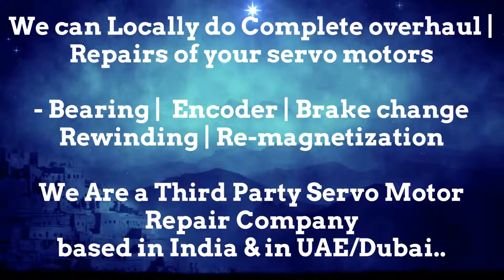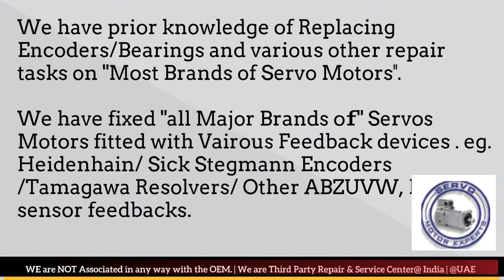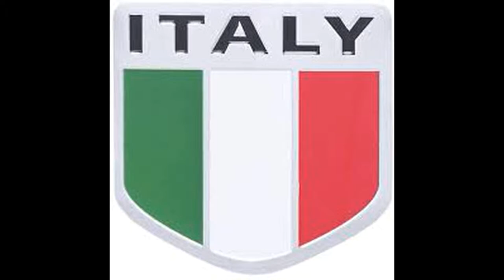Magnetic Italy Repair Arab GCC Drive Servo motor Dubai Encoder Resolver Heidenhain UAE Kuwait Dubai